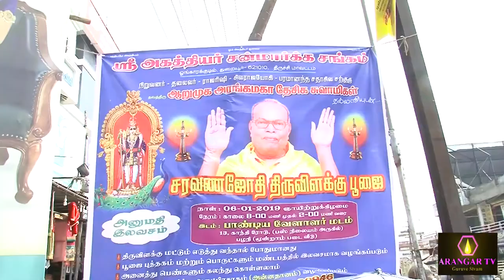முருகப்பெருமானை வணங்கி சரவணஜோதி திருவிளக்கு பூஜை -பழனி -06-01-2019